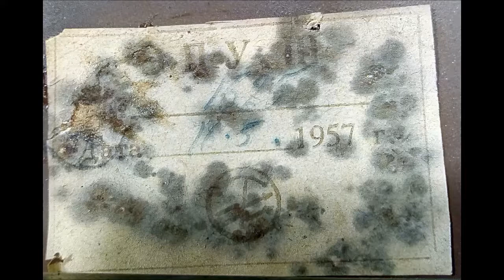Советское ЭПУ-III 1957 года. Попытка "реанимации"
Ещё одна рухлядь с чердака. Советское ЭПУ-III. Выпущено 11 мая 1957 года. Две скорости – 33 и 78. ЭПУ устанавливалось в советских радиолах того времени – Люкс и Дружба.

В процессе домашней «реанимации» удалось довести устройство до вполне рабочего состояния. Конечно, при желании и наличии времени и средств можно было бы ещё улучшить работу ЭПУ. Но я решил остановиться на достигнутом. Для презентации устройства вполне достаточно.

Для демонстрации работы ЭПУ использовались грампластинки из моей личной коллекции

Успехов

Сеня Туруханский